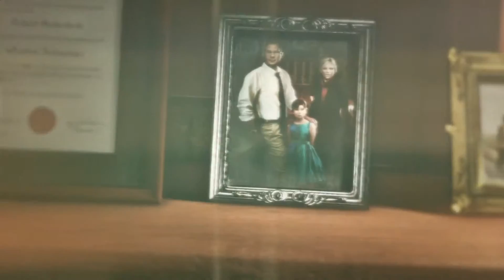Rise of the Tomb Raider Walkthrough - Echoes of the Past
After uncovering an ancient mystery, Lara Croft embarks on a journey throughout the most treacherous and remote regions of the world to find the secret of immortality. Forming powerful new alliances and relying on her intellect and survival skills, Lara will ultimately embrace her fate as the Tomb Raider. Featuring epic, high-octane action moments set in the most beautifully hostile environments on earth, Rise of the Tomb Raider delivers a cinematic survival action adventure where you will join Lara Croft on her first tomb raiding expedition and witness the rise of an icon.